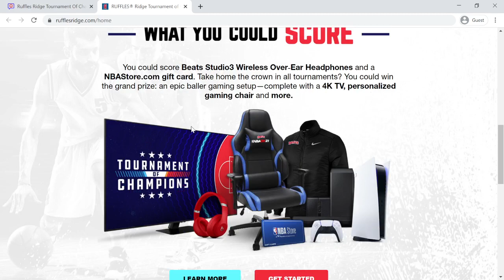Ruffles Ridge Tournament Of Champions - Giveaway Win Sweepstakes - ReviewsOffers.com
Ruffles Ridge Tournament Of Champions. You could win the grand prize: an epic baller gaming setup complete with a 4K TV, personalized gaming chair and more. You could score Beats Studio3 Wireless Over‑Ear Headphones and a NBAStore.com gift card. Ruffles Ridge Tournament Of Champions  Ends on January 27, 2021. Visit Now: ReviewsOffers.com!